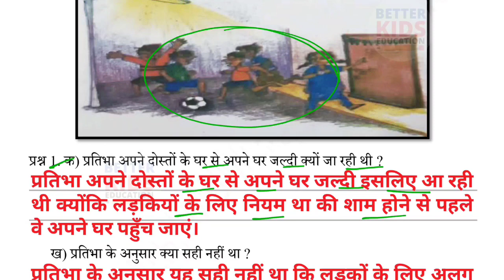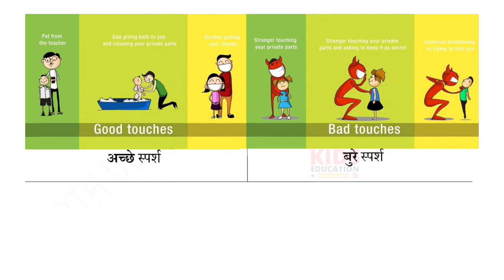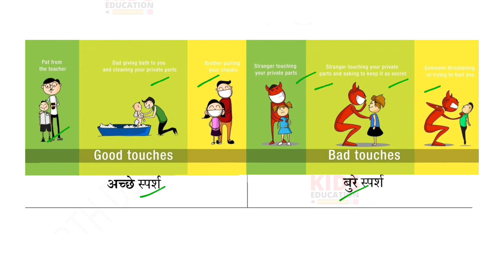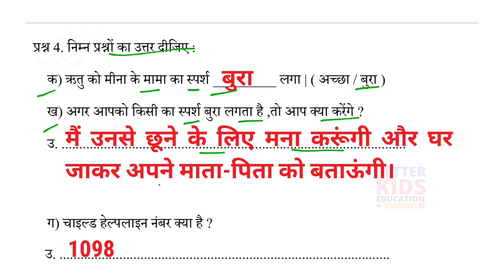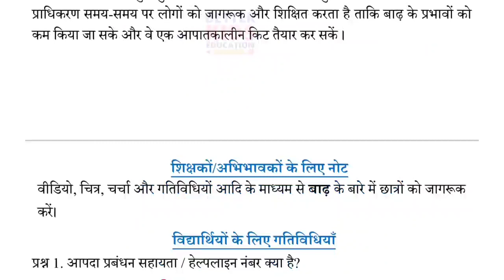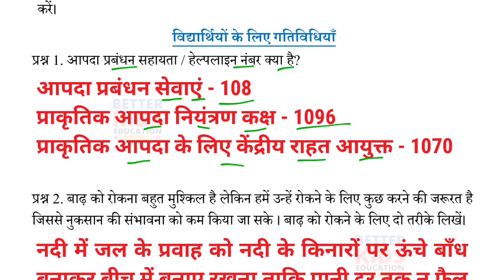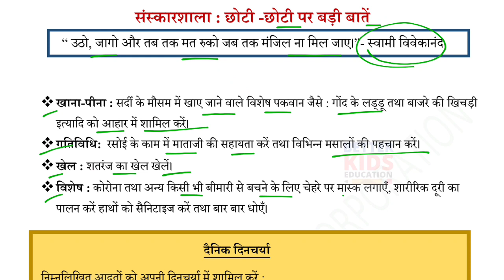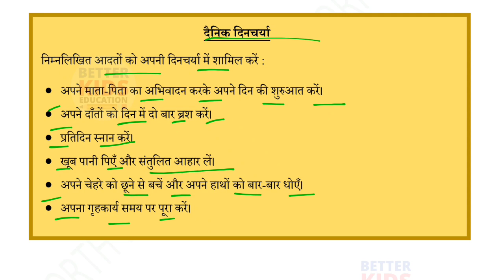NDMC Class 4 EVS Week 25 Worksheet 25 (22/11/21) | पर्यावरण अध्ययन सप्ताह 25 Class 4th दुनिया घर में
NDMC पर्यावरण अध्ययन Class 4 Week 25 Worksheet 25 सप्ताह 25 पाठ 22 दुनिया मेरे घर में evs उत्तर सहित